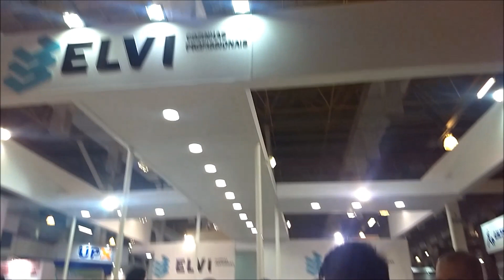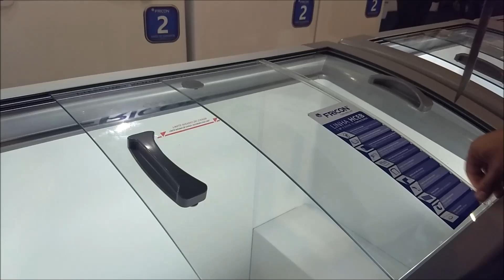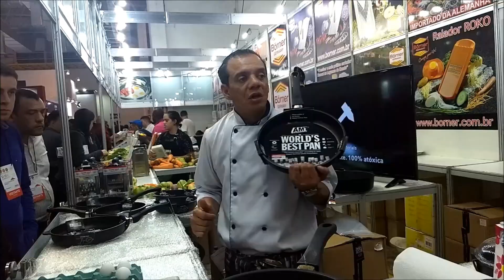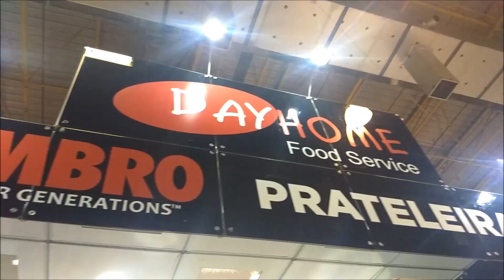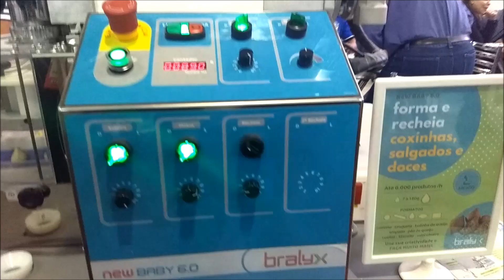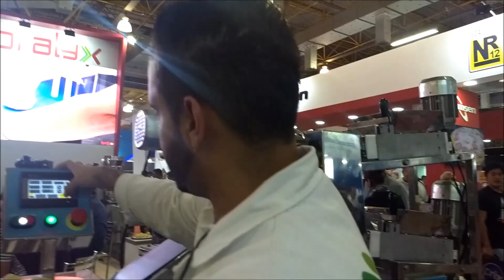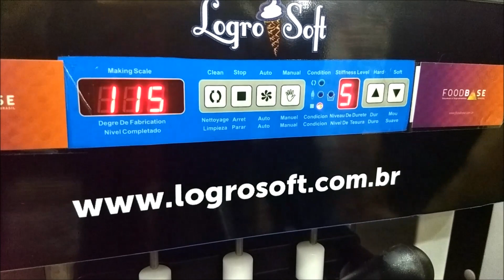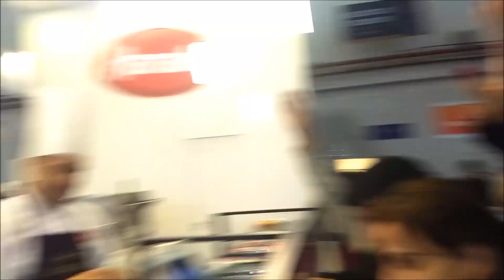4 MIL BRIGADEIROS,CHURROS,COXINHAS, FREEZER, SORVETES FISPAL FOOD SERVICE- Culinária em Casa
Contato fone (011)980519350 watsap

  Culinária em Casa